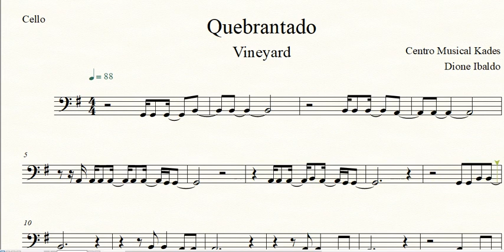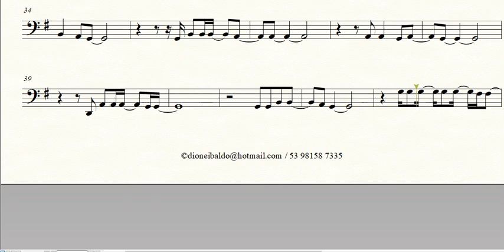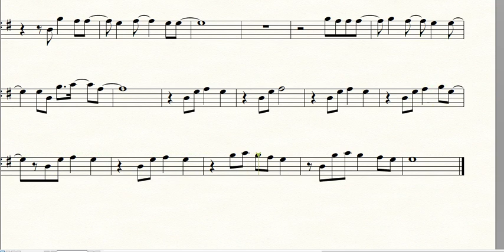Partitura Quebrantado - Vineyard - Violoncelo